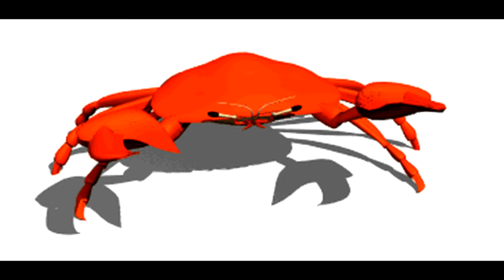calpurnia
calpurnia for you